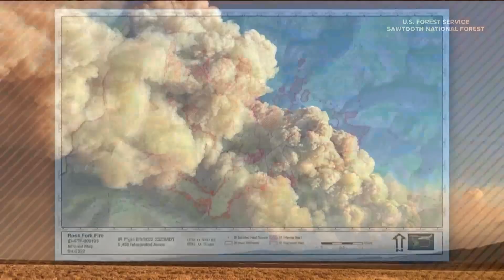Ross Fork Fire: immediate evacuations issued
An immediate evacuation notice was issued to people living near Sawtooth City to Alturas Lake due to the Ross Fork Fire.